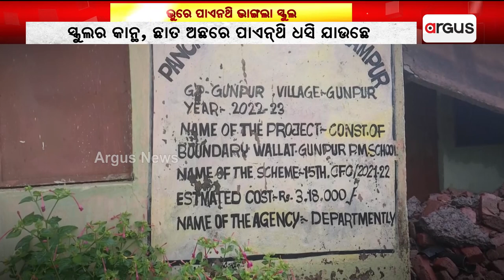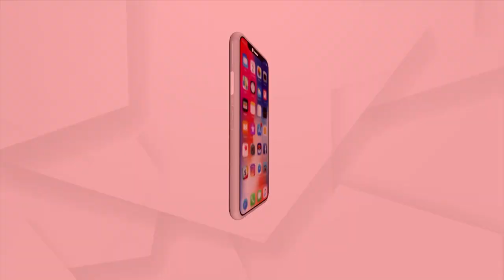School Wall Collapsed Due To Heavy Rain In Kalahandi